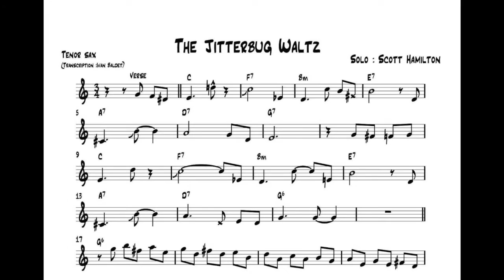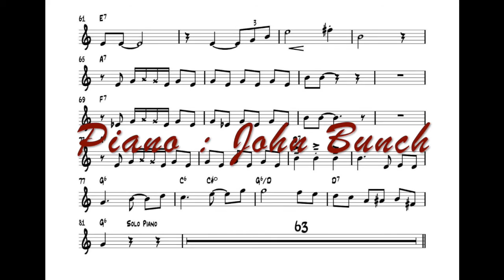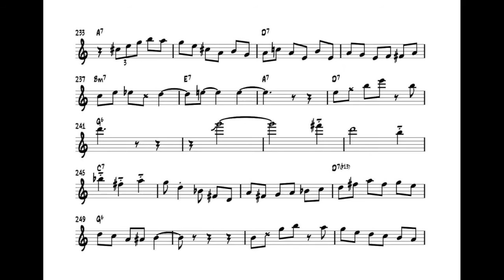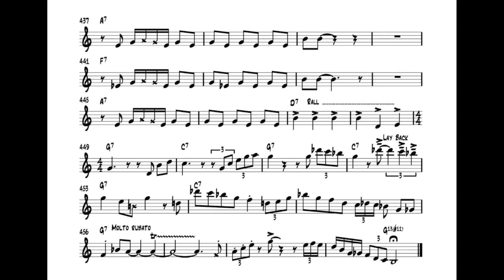Scott Hamilton plays : The Jitterbug waltz (solo transcription)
Sheet Music Available here (in Bb and Ut)

CD : Jazz Signatures
2001
John bunch : p
Dave Green : b
Steve Brown : dr
Scott Hamilton : Ts